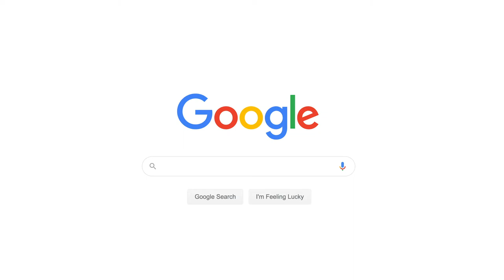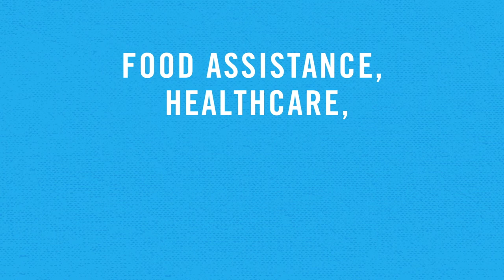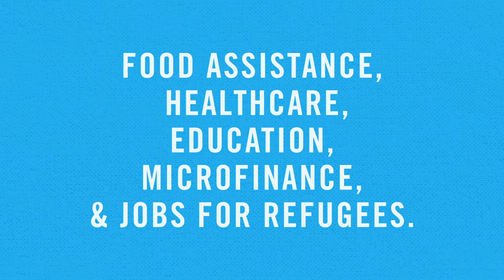UNRWA USA Animated Explainer Video: How can I help Palestine refugees?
Do you know all the things UNRWA (the UN agency) does for Palestine refugees and how people in the United States can show support via UNRWA USA (an American nonprofit)?

Presenting our first animated explainer video done in collaboration with Survival Media Agency.